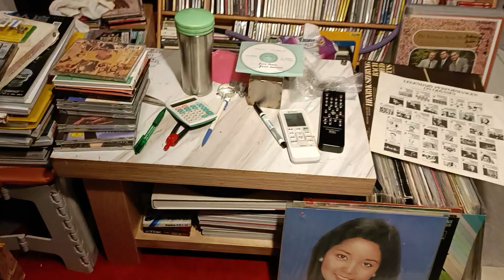謝靈的巴哈無伴奏 奏鳴曲#1（4）mono黒膠，用Stereo唱頭播放用oppo Reno 6 手機的錄音